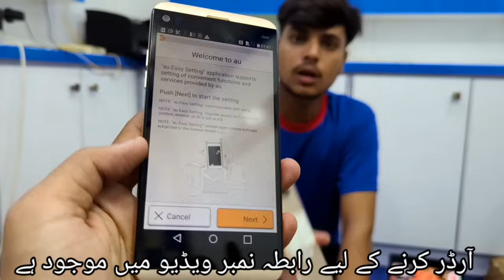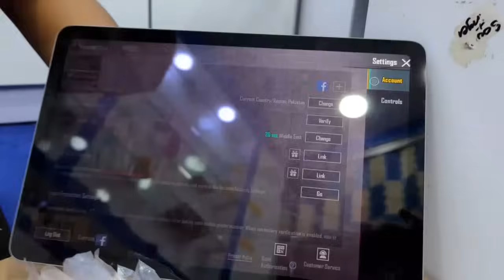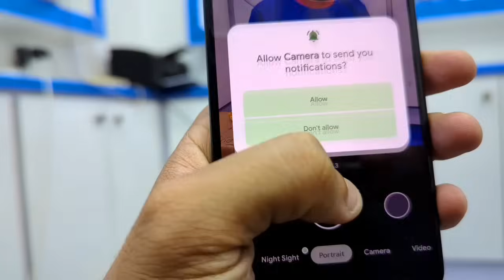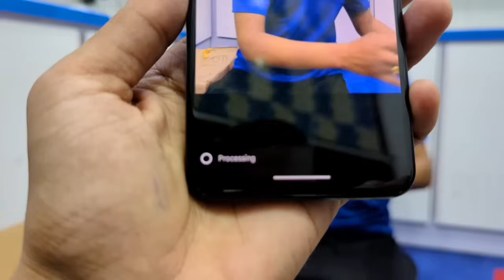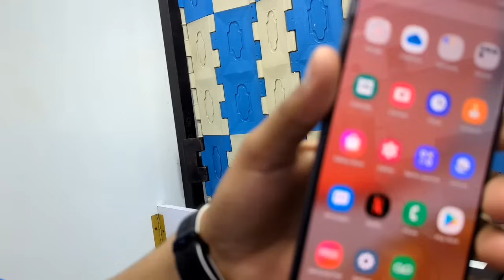Wholesale Prices Google pixel 4A 5G 6A 6pro 7pro 8pro Tablet||Technical Gossips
🆓 ALL PAKISTAN FREE TCS 🆓
OFFICE NUMBER (WHATSAPP LINK)